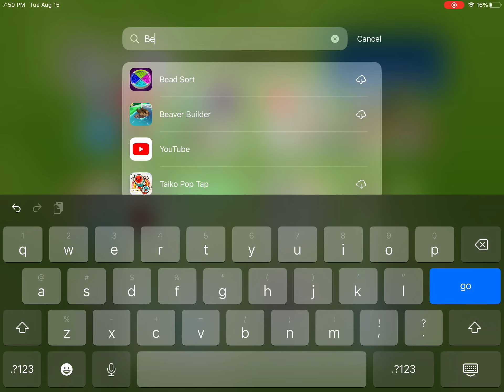IT HAS BEEN DONE